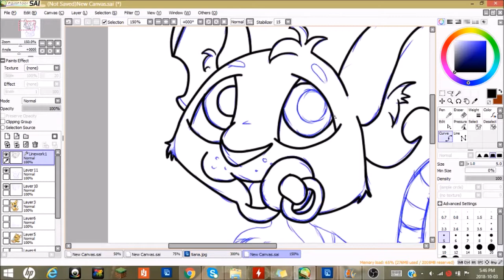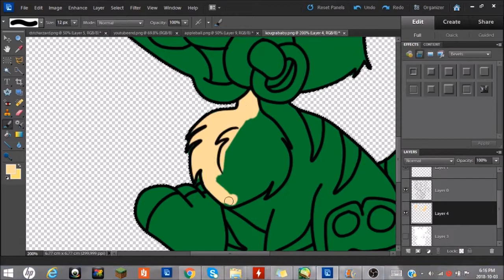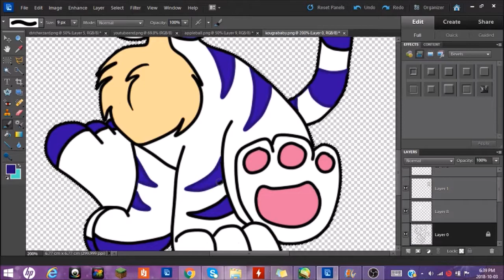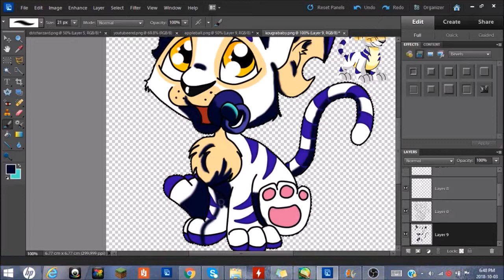Baby White Kougra Speed Draw by KlickWitch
I got a request for a White Baby Kougra. This was trickier then I expected. I planed to change the indigo stripe details to a darker colour but opted to stay true(ish) to the default designs.